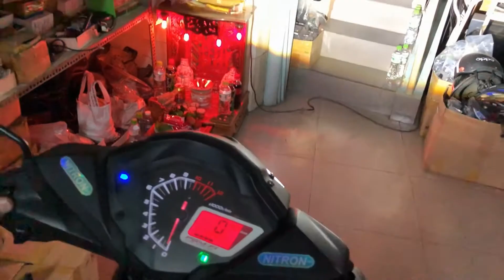Winner Quất Bi Led Kenzo SÁNG BAO Chấp Hết CÁC Thể Loại Đèn Trợ Sáng _ AKshop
- 582 Sư Vạn Hạnh Phường10 Quận10 HCM